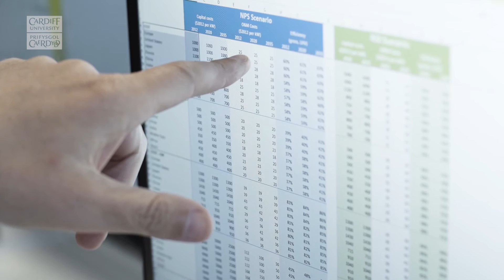Energy Systems Research Institute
The Energy Systems Research Institute has been set up to tackle the global challenges that lie ahead in how we continue to generate, distribute and utilise energy.